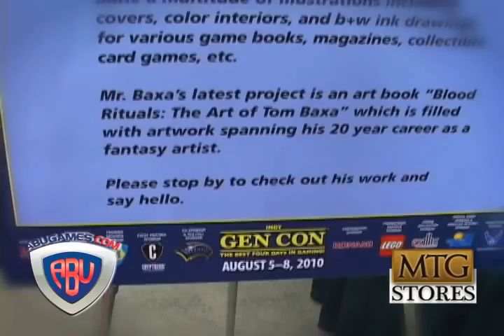MTGStores.com & GMTG interview Magic Artist Tom BAXA @ GEN CON INDY 2010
MTGStores.com & GMTG: Graded Magic Cards present an exclusive interview with Original Magic: The Gathering Artist - Tom Baxa.